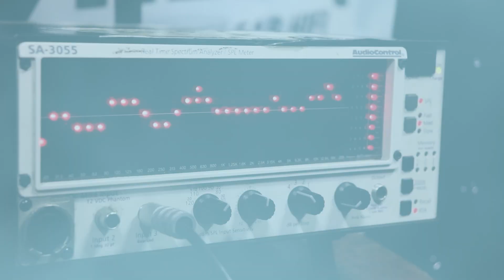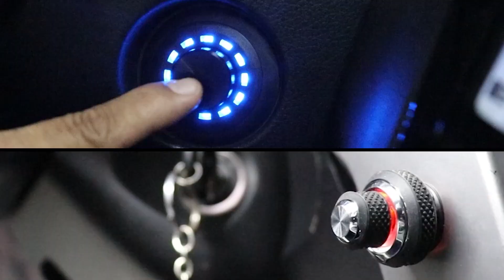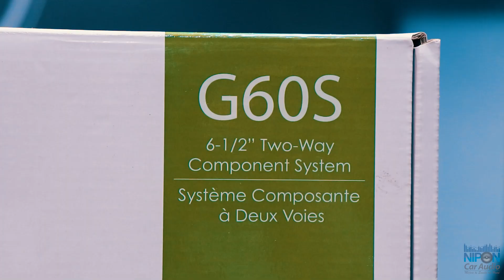Audi A4 2015 Upgrade Sistema de Audio Original.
Hola, amigos de Nipon Car Audio como estan? espero todo bien con salud y mucho trabajo.

Hoy tenemos para ustedes el Upgrade del sistema de audio original de un Audi A4 modelo 2015.

El problema que tenía nuestro amigo Marcelo en su Audi era un ruido bastante molesto cada vez que el subwoofer sonaba.

Este ruido era tan molesto que forzaba a nuestro amigo a bajar el volumen incluso hasta apagar el sistema por la distorsión.

Examinamos con detenimiento la falla y nos dimos cuenta que el ruido era mecánico producido por las resonancias a las frecuencias graves.

Hicimos la medición eléctrica de la señal entregada por el amplificador para saber exactamente cómo mejorar el sistema original.

Lo que hicimos fue insonorizar la consola posterior y reemplazar los parlantes originales posteriores que estaban dañados por un set de componentes Audiofrog G60S.

Utilizamos bases de montaje personalizado para los componentes, dándole las condiciones necesarias para un excelente desempeño.

¡El resultado fue espectacular !! un sonido limpio, desapareció el ruido molesto originado por el subwoofer obteniendo un sonido detallado, con cuerpo y potencia !!

NIPON CAR AUDIO es una empresa especializada en diseñar e instalar proyectos de sistemas de muy alta exigencia en sonido. (grado Premium y grado audiófilo).

Contamos con equipos especializados de mediación acustica y electrica para poner a punto los sistemas de audio y obtener un excelente resultado.

¿Cómo funciona?

Esta asesoría en linea (Vía Zoom) tiene un precio de S/100.00 soles por sesión de hasta una hora, este tipo de asesoría nos permitirá entender la situación específica del sistema de sonido de su vehículo y así poder ofrecerle nuestras mejores recomendaciones, basándonos en sus necesidades y presupuesto.

Puede agendar la sesión vía WhatsApp al 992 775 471. Los horarios son flexibles, y podemos adecuarnos a sus tiempos con previa coordinación.

Tenemos más de 30 años de experiencia específicamente en mejorar el sonido de los sistemas originales básicos y premium.

Bienvenidos a Nipon Car Audio lo esperamos en nuestro nuevo local en Av. Tomas Marsano #3730 Urb. Los Rosales Surco. Nuestro horario de atención es de lunes a sábados de 9 am - 7 pm.

Envíos a nivel nacional e Internacional vía DHL aceptamos todas las tarjetas de crédito y no cobramos comisión por su compra, puedes pagar con cualquier tarjeta de crédito visa o MasterCard On Line desde cualquier parte del Perú y el Mundo.